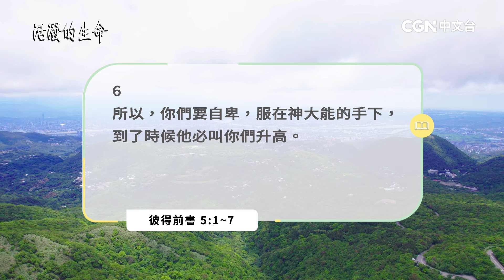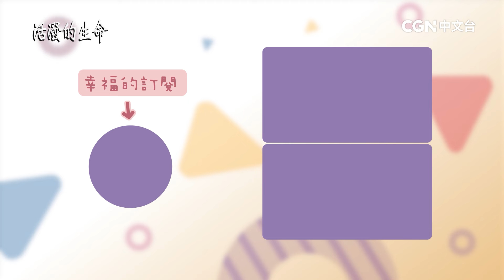[活潑的生命] 20240609 作榜樣的領袖 隨從榜樣的門徒(彼得前書5:1~7)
奉獻帳號：
銀行：國泰世華銀行(013)華江分行
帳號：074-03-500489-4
戶名：社團法人中華基督環球福音網協會